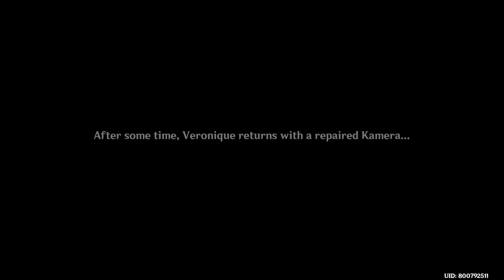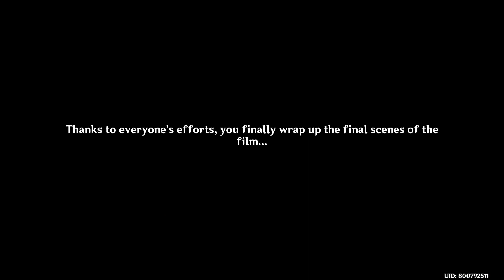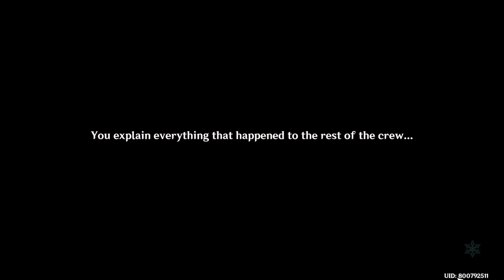Roses And Muskets Event Full Story Part 4 | Genshin Impact 4.3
Today's update focuses on the Roses and Muskets event Fontinalia Film Part 4 titled "Where The Roses Bloom". The movie crew is busy with last-minute preparations and scene recordings, featuring Ayato and Yoimiya cameos. However, they encounter some serious problems, including malfunctioning recording cameras and the loss of the films. Furina and others swiftly take action to address these issues. Additionally, Chevreuse is still missing from the set, but it is revealed that there is a good reason for this. They are determined to uncover the real murder suspect and reveal the true story behind Baptiste and his Novel. The event was recorded in HD quality and featured Japanese VA.